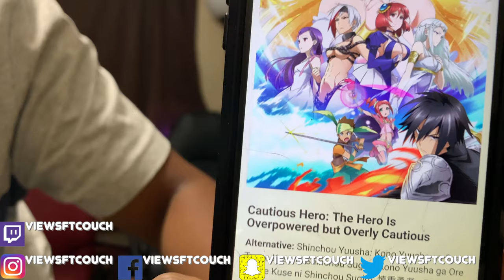VFTC Random Anime Reactions Ep 3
Hey everyone this is going to be our random anime reaction episode 3.
we hope you like and enjoy.